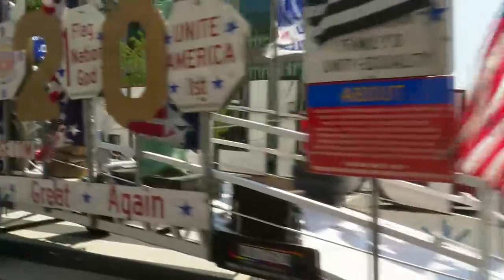IDEPENDENCE DAY: Trump nervt Kritik an Kosten für Militärparade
US-Präsident Donald Trump hat Kritik an den Kosten der von ihm geplanten Militärschau am Unabhängigkeitstag in Washington zurückgewiesen. Die Kosten «werden sehr gering sein im Vergleich zu dem, was es wert ist», schrieb Trump am Mittwoch auf Twitter. Unter dem Motto «Salute to America» will der Präsident an diesem Donnerstag am Lincoln Memorial eine Ansprache halten und das US-Militär würdigen. Geplant sind auch die Ausstellung von Panzern und Überflüge von Kampfjets. Die Veranstaltung ist hoch umstritten. Kritiker werfen Trump vor, die Feierlichkeiten zu politisieren und dem Steuerzahler die Rechnung für das Spektakel zu präsentieren.

Trump schrieb mit Blick auf die Kosten: «Uns gehören die Flugzeuge, wir haben die Piloten, der Flughafen (Andrews) ist gleich nebenan, alles, was wir brauchen, ist der Treibstoff. Uns gehören die Panzer und alles.» Die Feuerwerke würden von Sponsoren bezahlt. «Es wird die Show des Lebens sein.» Trump schrieb weiter: «Wir haben die großartigste Wirtschaft der Welt. Wir haben das großartigste Militär der Welt. Nicht schlecht!» Die Gesamtkosten für die Militärschau in der US-Hauptstadt sind bislang nicht bekannt.

Der Sender CNN berichtete unter Berufung auf eine nicht näher benannte Quelle, auch in der militärischen Führung gebe es Sorge über eine Politisierung der Veranstaltung. Im Pentagon habe es auch Bedenken gegeben, gepanzerte Fahrzeuge zur Schau zu stellen. Trump hatte dagegen am Dienstag auf Twitter geschrieben, das Pentagon und die militärische Führung seien «begeistert» darüber, den Amerikanern «das stärkste und fortschrittlichste Militär der Welt» vorzuführen.

Trump-Gegner kündigten eine Protestveranstaltung an. Die Organisation «Code Pink» will dabei einen aufblasbaren Baby-Trump zur Schau stellen. Allerdings gab es nach Angaben der Gruppe keine Genehmigung dafür, den «Baby Trump»-Ballon in die Luft steigen zu lassen.

Nachdem Trump im Jahr 2017 als Ehrengast beim französischen Nationalfeiertag in Paris eine Militärparade beobachtet hatte, wünschte er sich eine solche auch in der US-Hauptstadt. Die «Washington Post» berichtete, die Kosten dafür seien auf rund 92 Millionen Dollar geschätzt worden. Die Pläne seien gestoppt worden, als die Kosten bekannt geworden seien.

Es ist ungewöhnlich, dass der Präsident sich bei den Feierlichkeiten auf der National Mall in Washington am Unabhängigkeitstag an die Bevölkerung wendet. Schon im Februar hatte Trump in einer Twitter-Nachricht an seine Anhänger geprahlt, die Feier werde «eine der größten Zusammenkünfte in der Geschichte Washingtons» werden – inklusive «einer Ansprache Ihres Lieblingspräsidenten, mir».